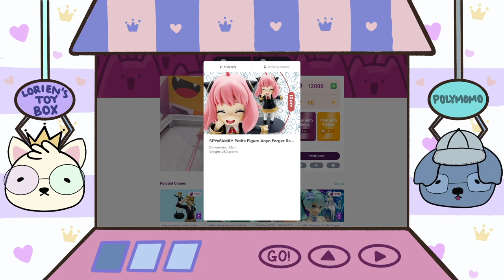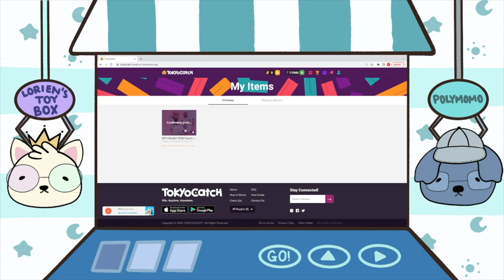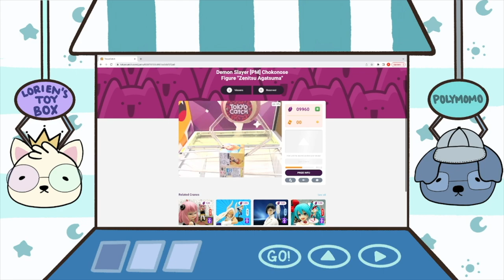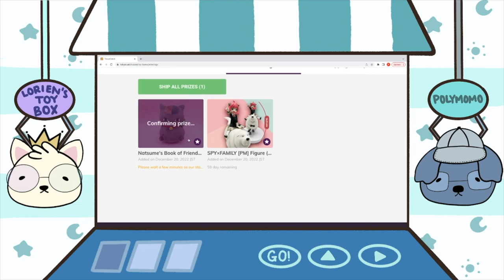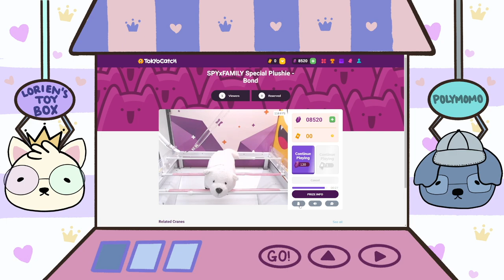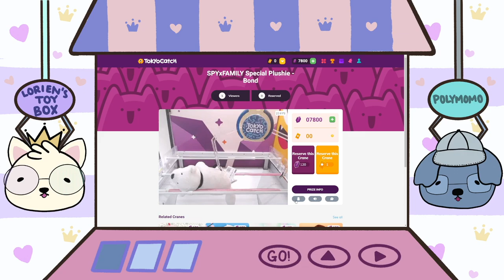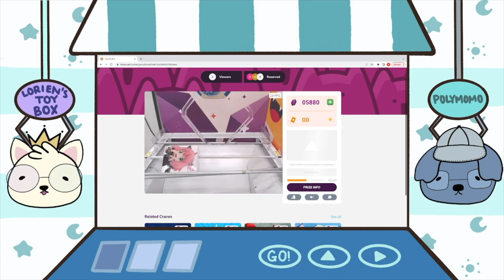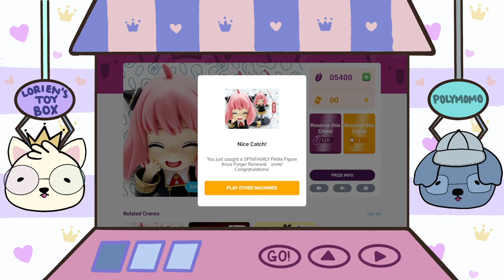Polymomo VS Lorien's Toy Box: Who wins most prizes?│TokyoCatch Online UFO Catcher Crane Game PART1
SIGN UP FOR TOKYO CATCH! Get free gems for the online UFO catcher / crane game.